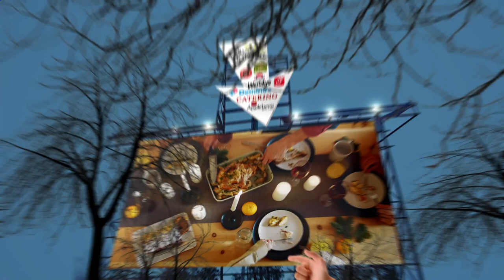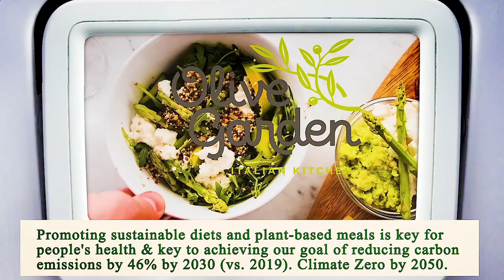Close to Me Restaurant Manhattan 10007 NY, New York County, New York, United States